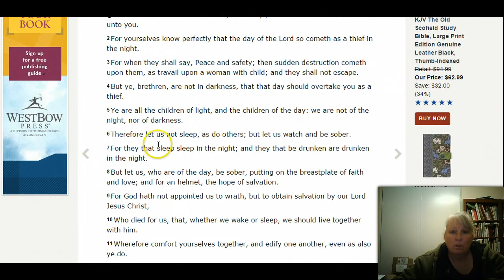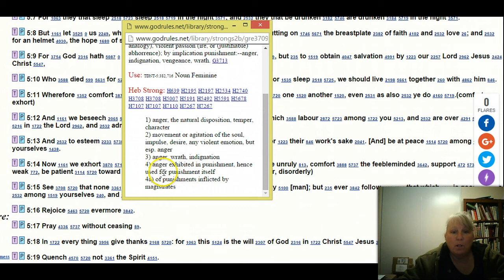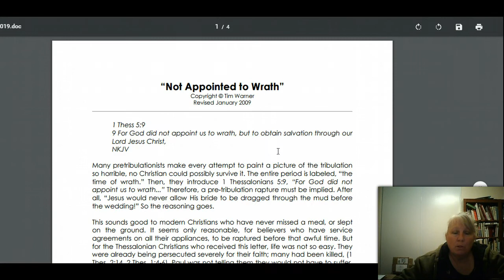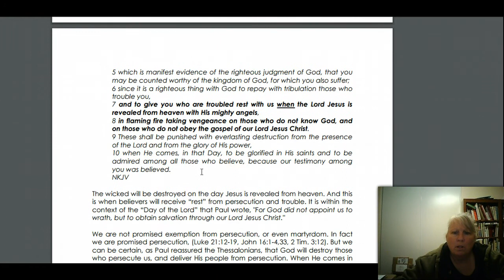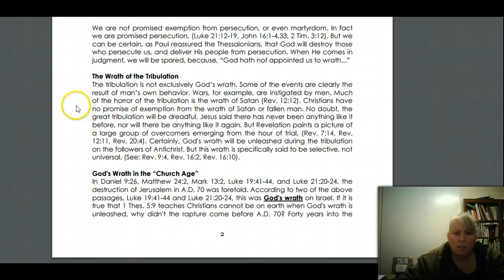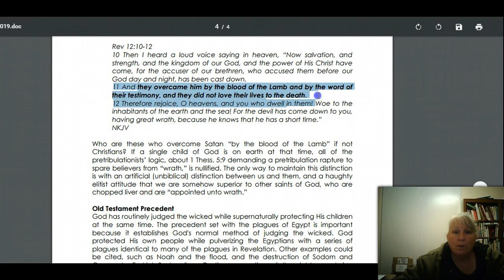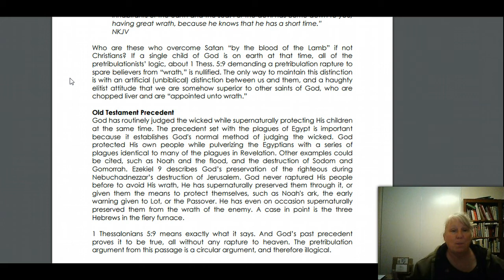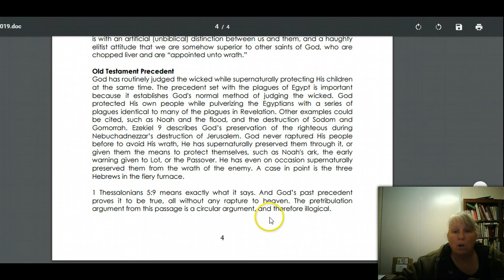Looking at 1 Thessalonians 5:9!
Many use this verse to imply a pre-tribulation rapture of the church. That is not what this verse is implying. Even if it were referring to wrath here on this earth (tribulation), it does not show us that we will not BE HERE. He can divinely protect those that are His, just like the Hebrews during the plagues, Noah during the flood, Daniel in the Lion's den, his friends in the fiery furnace!

Read John 6
Daniel 12
Matthew 24, Luke 21 and Mark 13
Revelation 6-14

God bless,
Cindy

1 Thessalonians 5
9 For God hath not appointed us to wrath, but to obtain salvation by our Lord Jesus Christ,

10 Who died for us, that, whether we wake or sleep, we should live together with him.